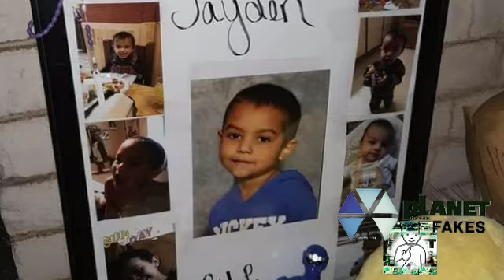6 year old star BBC ed to death in a closet only weighed 18 lbs 3 in custody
Potfs4families:6 year old star BBC ed to death in a closet only weighed 18 lbs 3 in custody

Children do not steal food. It's called eating. You're supposed to FEED them. I really wish we could starve these parents to death.